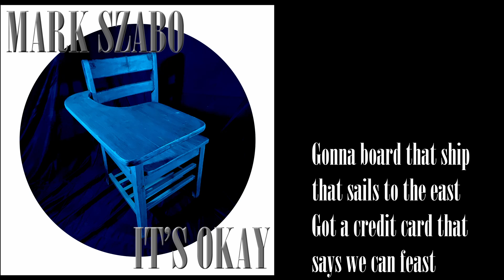It's Okay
This is the first single off my new record, "Slow Learner", released 1 October 2021.

For this record, I played all the instruments and sang all the vocals (with one exception). Everything was written and produced by me. I did all the recording, mixing and mastering,

This particular tune is about going on vacation. And even though we never did get there, we can say we tried at least!